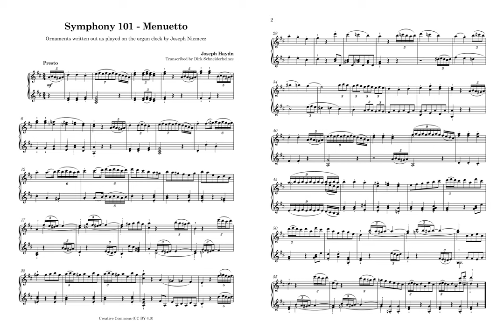"Haydn plays Haydn" - Organ Clock from 1793 [Music + Transcribed Score]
A transcription of Joseph Haydn's Symphony no. 101 "The Clock" mov. 3 (Menuetto). It is presumed that Haydn had listened to this cylinder encoding of the organ clock and it's likely he had some hand in its arrangement.

The organ clock plays roughly 3 semitones lower than D Major (at least modern day A 440), however the transcription retains the original key as presumably the keyboard version was played in this key.

I have also added a version with the ornamentation written out to how the organ clock plays them. What's interesting is the following:
1. Most trills are played ON the note, so not following the modern day convention of all trills starting on the upper note.
2. There are many uses of what I believe to be the Haydn half mordent. There is some debate as to how this mordent was played but I think this confirms what the Henle editions of his keyboard sonatas suggested.

Music notation / playback: Sibelius Ultimate + NotePerformer